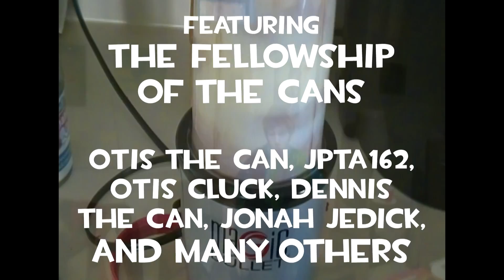Channel Trailer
Holy shit this editing was brutal.  I'm amazed I finished this at all!  But yeah
Song is A Cruel Angel's Thesis
Certain images taken from Neon Genesis Evangelion
I think this proves that Evangelion has the best opening.  So good, it cannot be topped and can be used to sell anything.
Imma be on The Voicemail Podcast soon
This shit is funny, listen to it